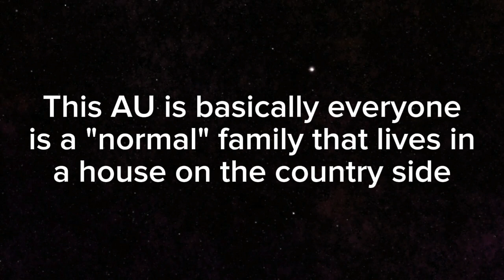CELESTIAL HOME STYLE AU REVEAL []@SunMoonShow AU✨️[]+ Q&A!? 😲